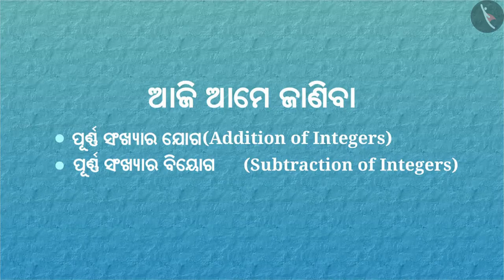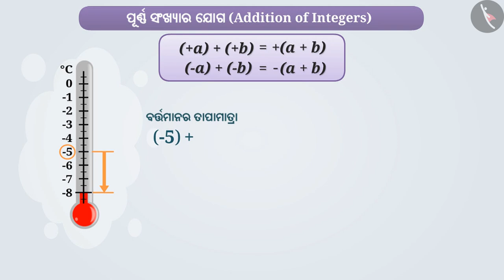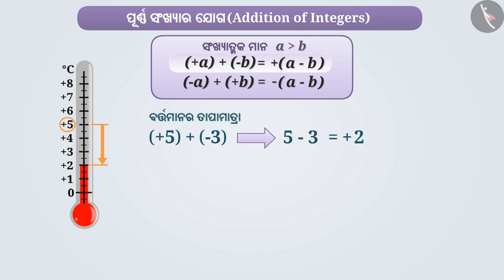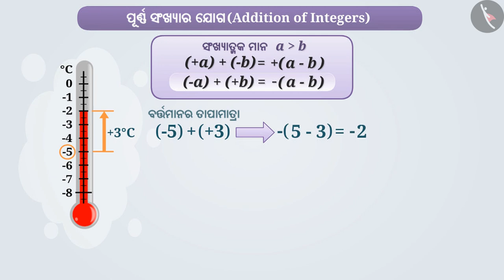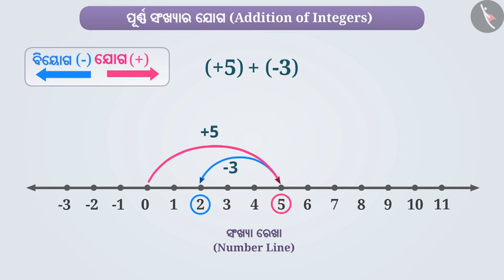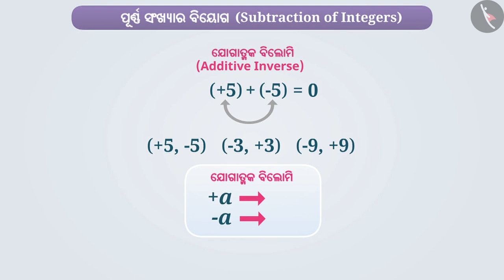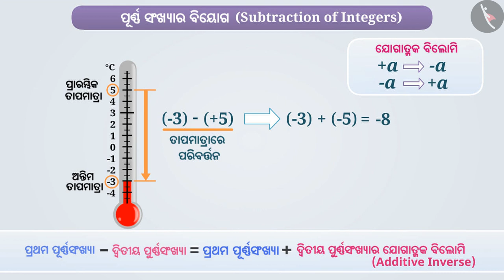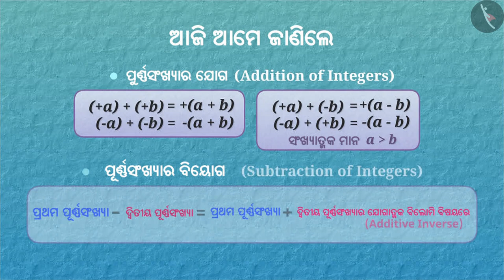ପୂର୍ଣ୍ଣାଙ୍କର ଯୋଗ ଏବମ୍ ବିୟୋଗ | Part 1/3 | Addition and Subtraction of Integers | Odia | Class 7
ପୂର୍ଣ୍ଣାଙ୍କର ଯୋଗ ଏବମ୍ ବିୟୋଗ | Part 1/3 | Addition and Subtraction of Integers | Odia | Class 7 | ଅଖଣ୍ଡ ସଂଖ୍ୟା | कक्षा 7 | NCERT | ଅଖଣ୍ଡ ସଂଖ୍ୟା

Addition and Subtraction of Integers | Integers | Grade 7 | NCERT | Integers

Welcome to part 1 of Addition and Subtraction of Integers. In this video, we will discuss the concept of Addition and Subtraction of Integers.